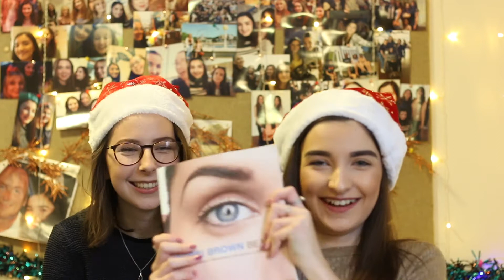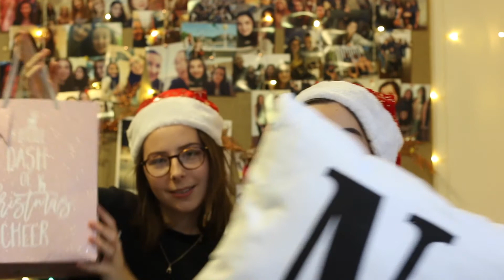Christmas Gift Giving With Jess | Beauticole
Christmas Gift Giving With Jess

FAQ:
●What do you film on? Canon 70D - main videos Canon SX620 - vlogs

Nicole